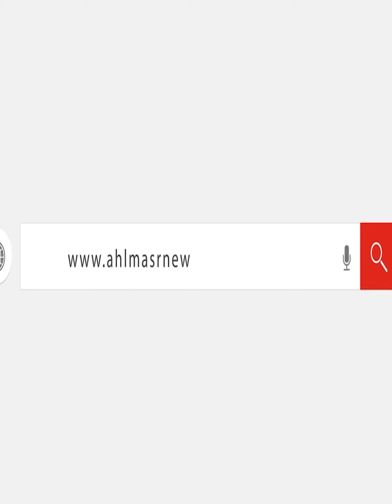أولى جلسات استئناف ســــ.. ـفــ... ـــاح التجمع على حكم الإعــــ,,,, ــدام